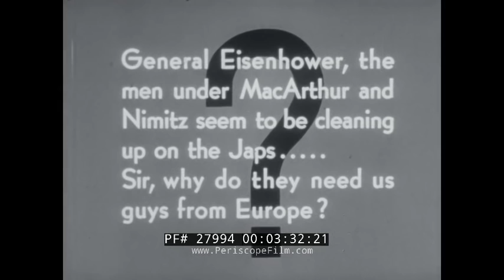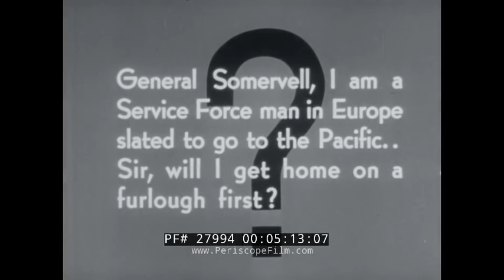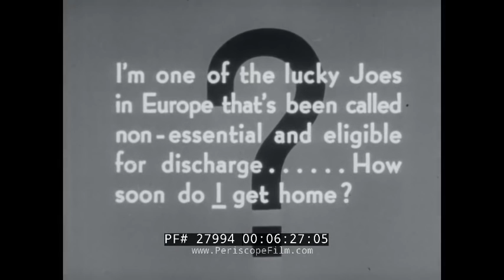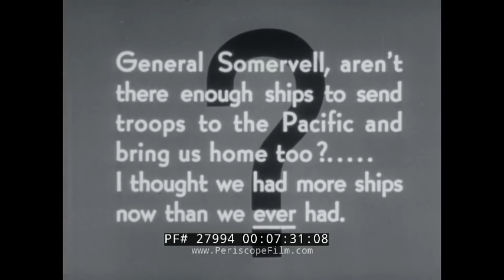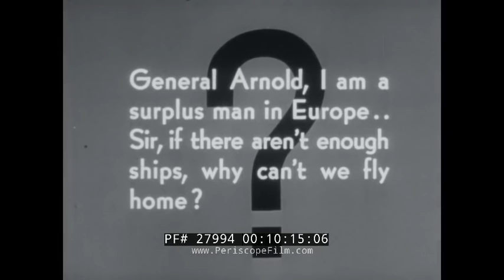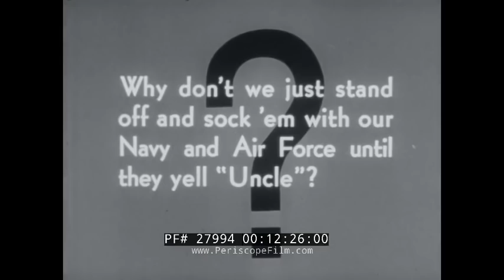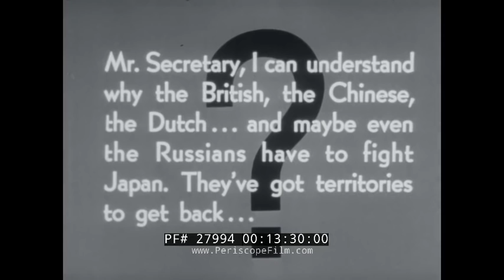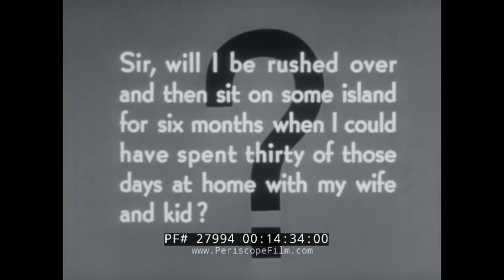1945 POST-VE DAY, PRE-VJ DAY WORLD WAR II MOVIE "ON TO TOKYO" 27994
Produced in 1945, "On to Tokyo" is a cautionary film made by the U.S. Army Pictorial Service. Featuring Chief of Staff George Marshall, the film speaks to the troops who won the war against Germany about the absolute necessity to defeat the Japanese. "They think we will grow tired of war," says Marshall, "and call it quits...our purpose is to crush Japan just as quickly as we can." To do this, Allied forces must be redeployed as soon as possible, and sent to Asia to defeat the remaining Japanese forces.

The film is fascinating in that it paints a portrait of the many scenarios that could have unfolded in the wake of the German collapse, all of them set against the assumption that for the war to come to an end, will involve a massive invasion of Japan. That of course would have occurred had the USA not dropped the atomic bombs on Hiroshima and Nagasaki.. As the film shows, a massive effort was in the works to shift those U.S. forces in Europe not needed as occupation forces, and re-direct them to Asia.

At 3:30, a series of questions that might have been asked by battle weary forces in Europe are directed at General Dwight Eisenhower, General Joseph Stilwell, General Somervell, and others. Apparently few of the troops would have been given furloughs on the way to fight the Japanese.

At 9:12, Secretary of War Stimson speaks about the logistics of moving troops across the Atlantic and the nature of the war economy. At 10:00, General Hap Arnold speaks about the idea of shipping troops home using aircraft.

The film ends with a surprising discussion of the reasons that the Japanese must be dealt with. This includes an admonition by Stimson and by General Marshall that, even in the wake of the triumph of V-E Day, the big picture has to be remembered and Japan defeated. "Japan must be completely crushed before we turn to the ways of peace...this must be the first priority..."